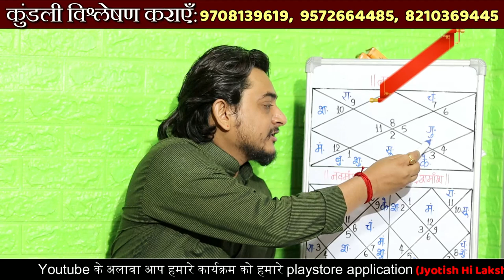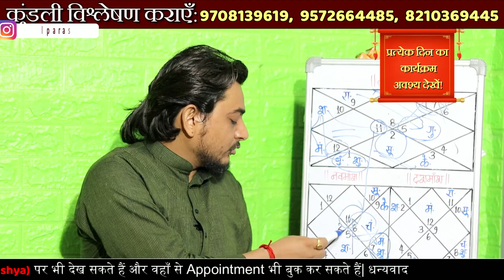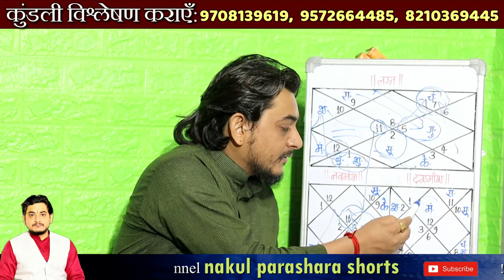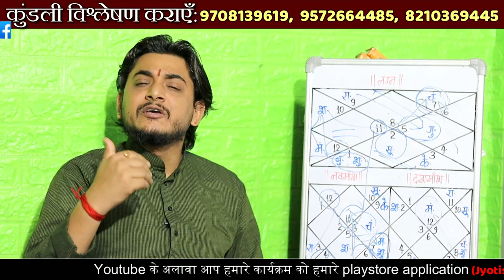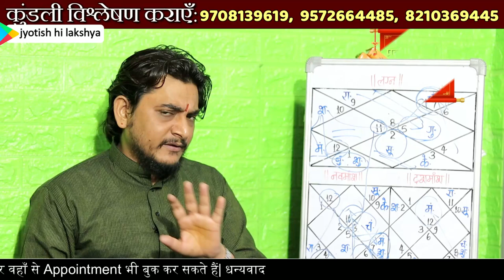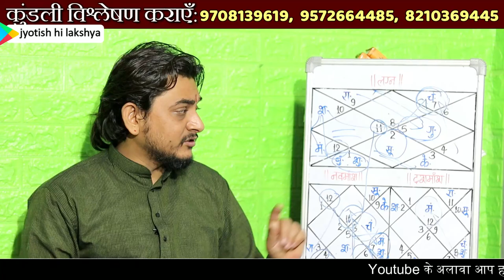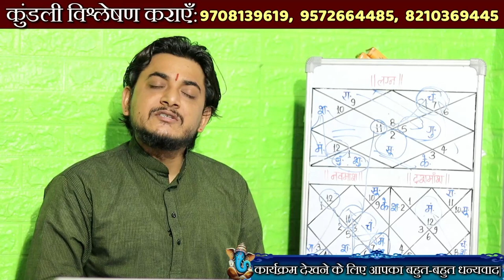मङ्गल का बल कैसा और चतुर्थ भाव का बल कैसे बढाया जाय ?kundalivishleshan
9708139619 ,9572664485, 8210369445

vrishchik lagn ki kundli ka vishleshan
bhagya ka labh
bhagya bhav me mangal
nich ke mangal ka prabhav
navmansh kundli ka vishleshan
dashmansh kundli ka vishleshan
rahu ki drishti lagn par
communication gap
sundar patni ke yog
parivartan rajyog
vivah vilamb ka upay
kendra me guru
bhagyoday kab hoga
saural se dhan prapti ke yog
udhar kise de
shatru se bachne ke upay
guru rashi parivartan
vivah ka sahi samay
damptya sukh ka labh
depression se bachne ke upay
nakul parashara shorts
kundli vishleshan
daily panchang
vivah bachane ke upay
dhan hani se bachne ke upay